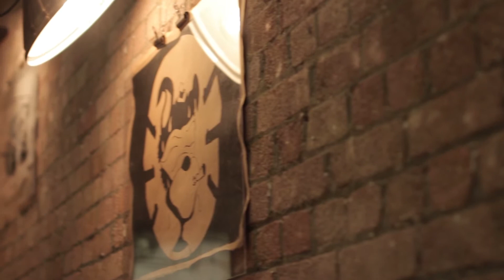POND Dalston Canvas Events Testimonial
POND Dalston is a unique restaurant and cocktail bar that brings New Hawaiian Cuisine's amazing bold flavours to London. Located in Dalston in a converted warehouse, POND is a multi-purpose unique venue for hire in East London. It is perfect for the following occasions; weddings, conferences, corporate events, art exhibitions, photo shoots, evening dinner, cocktail and private parties in East London. POND Dalston is available for either a minimum spend or on a hire/dry hire basis.